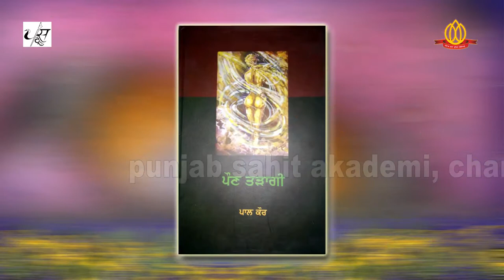My Creative Process - Dr. Paul Kaur (ਮੇਰੀ ਸਿਰਜਣ ਪ੍ਰਕਿਰਿਆ)